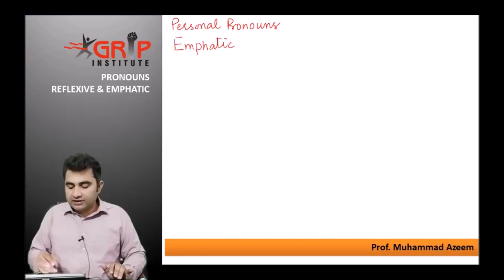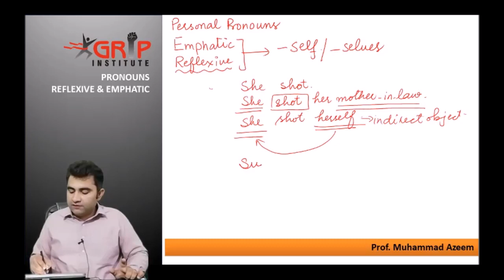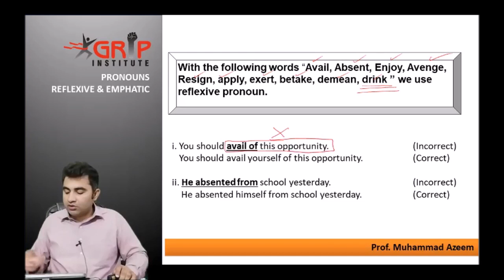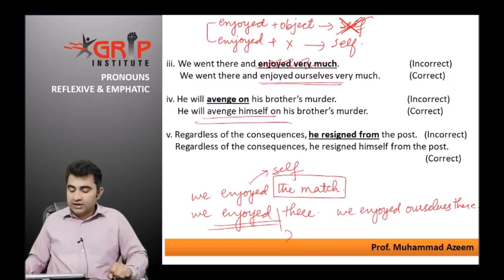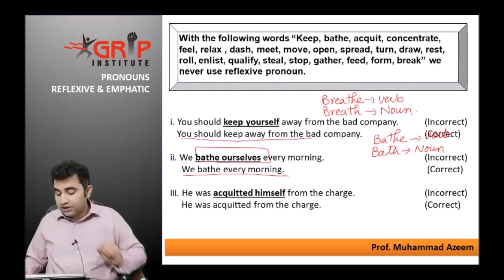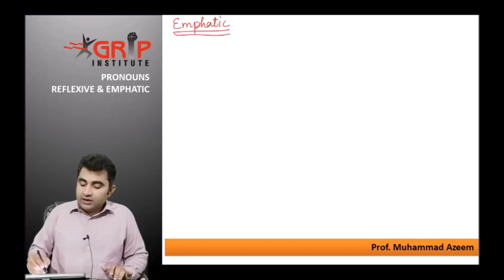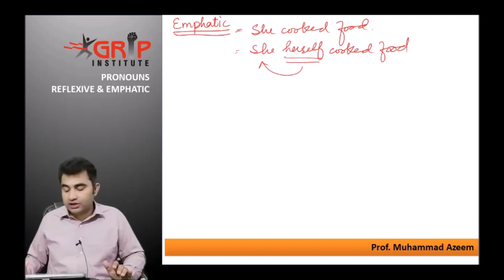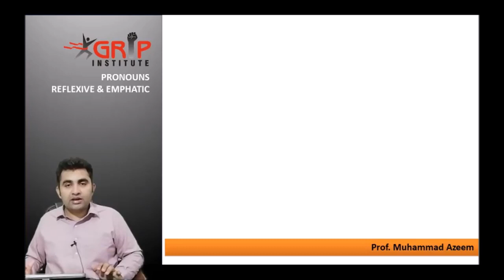FSC MDCAT English LECTURE #09 Reflexive & Emphatic Pronoun | MDCAT Pronoun Prof.M Azeem Grip Academy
FSC MDCAT English LECTURE #08 Pronoun Cases | English Pronouns Types Prof.M Azeem Grip Academy PMDC
FSC MDCAT English LECTURE #05 Pronoun Cases | English Pronouns Types Prof.M Azeem Grip Academy
English LECTURE #02 pronouns Definition Countable and Uncountable Noun Quantifiers | Prof.M Azeem Grip Institute Nouns
English LECTURE #02 Noun Kinds Noun Types | Prof.M Azeem Grip Institute | MDCAT English Grammar Noun
English LECTURE #01 Introduced to Noun By Prof.M Azeem Grip Institute | MDCAT English Grammar Nouns
Hey Guys
    In this video, you will get a conceptual knowledge of Collective Noun which is one of the types of Noun. You will find examples  of collective noun along with some very important pieces of information about collective noun which will prove very useful to everyone.
Noun,Pronoun,Verb,Adjective,Adverb,Preposition,Conjunction,Interjection have been introduced in this series for building a crystal clear concept of each.
     Hence,Guys,let us continue with a concept based journey along with this video.